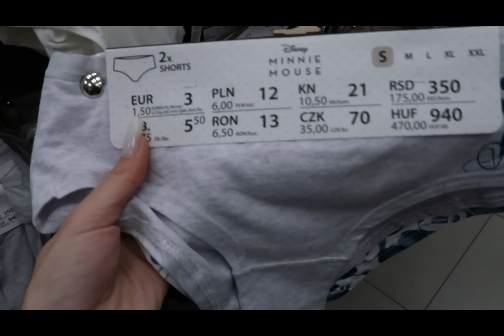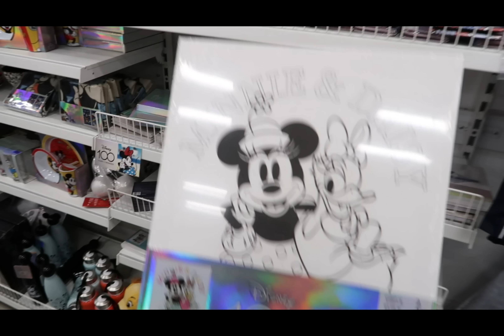O zi cu mine | Ne plimbam cu masina prin oras | Haul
Eu m-am amuzat copios editand acest video. :)
Incercarea de a va lua cu mine prin oras, a rezultat mai degraba intr-o plimbare cu masina in care povestim.
Multumesc pentru tot suportul si pentru numarul atat de mare in care ne-am adunat aici!